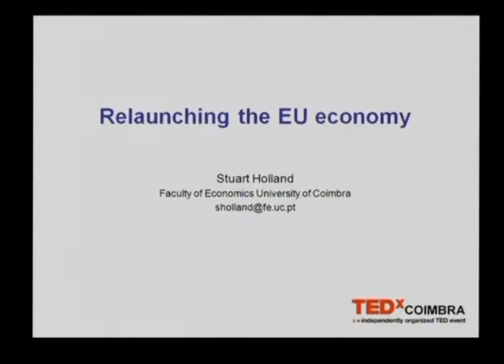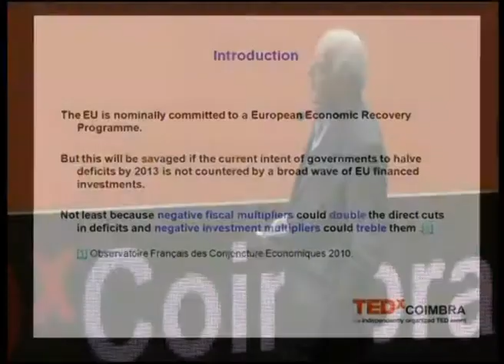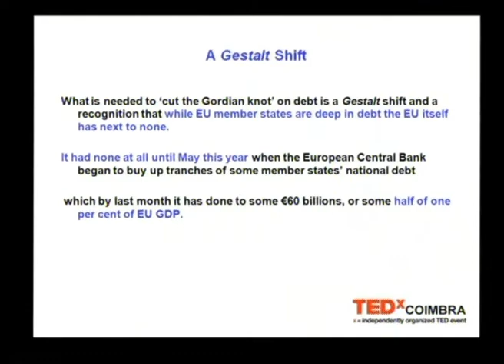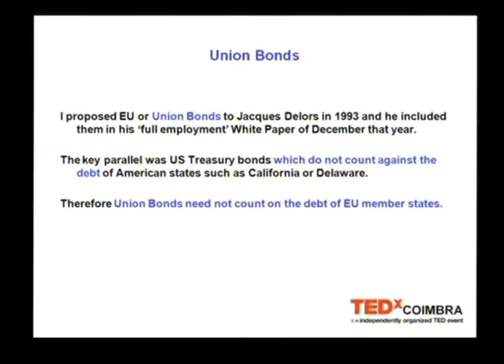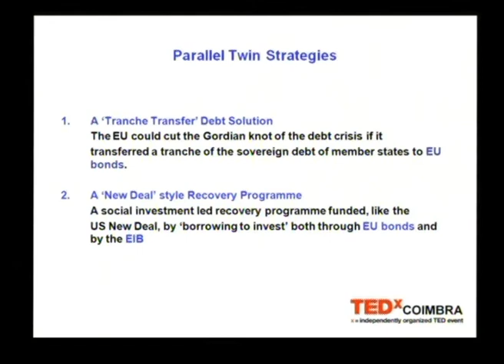How to Cut the Gordian Knot on Debt: Stuart Holland at TEDxCoimbra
Stuart Holland
He studied history and political theory at Oxford where he also gained a doctorate in economics. In his twenties he was an economic and political assistant to Prime Minister Harold Wilson, and since has advised other heads of government.
He taught at the University of Sussex before becoming Labour Member of Parliament in 1979. In 1989 he resigned from parliament to assist Jacques Delors in shaping EU policies for economic and social cohesion. He also helped draft the concept of Innovation by agreement in the Lisbon Agenda.
He has been a professor of economics at the European University Institute in Florence, and thereafter visiting professor at the Roskilde University Centre and at the Faculty of Economics of the University of Coimbra.

About TEDx
In the spirit of ideas worth spreading, TED has created a program called TEDx. TEDx is a program of local, self-organized events that bring people together to share a TED-like experience.
X = independently organized TED event. At our TEDxCoimbra, TEDTalks video and live speakers will combine to spark deep discussion and connection in a small group. The TED Conference provides general guidance for the TEDx program, but individual TEDx events, including ours, are self-organized.